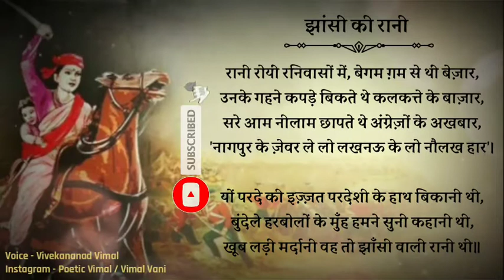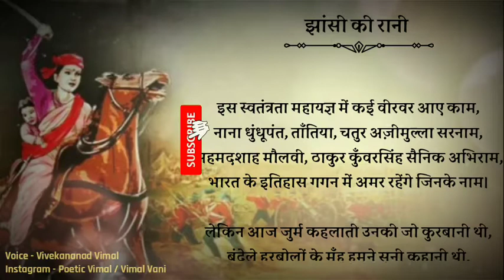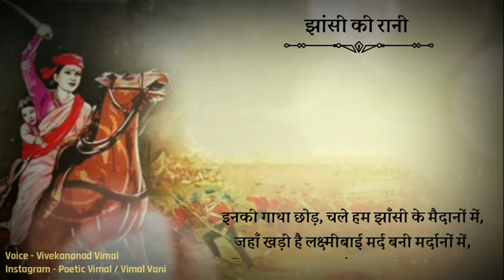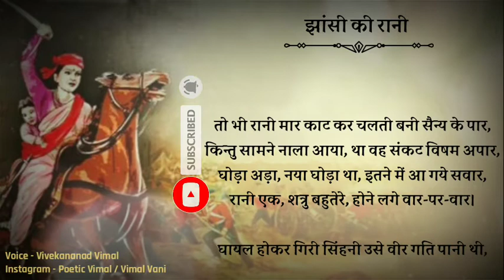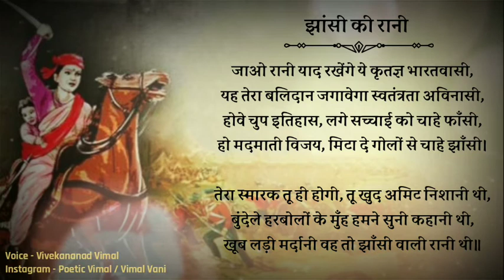Jhansi Ki Rani Poem By Subhadrakumari Chauhan | Hindi poem | Poetic Vimal | Vivekanand Vimal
Subhadra Kumari Chauhan was an Indian poet. One of her most popular poems is "Jhansi ki Rani".

Jhansi ki rani poem ,
Jhasi ki rani poem,
Jhasi ki rani by subhadra kumar,
Subhadrakumari chauhanon,
Subhadra kumari,
Vivekanand vimal,
Poetic vimal,
Poetry, hindi poem,
Hindi kavita,

सिंहासन हिल उठे राजवंशों ने भृकुटी तानी थी,
बूढ़े भारत में भी आई फिर से नयी जवानी थी,
गुमी हुई आज़ादी की कीमत सबने पहचानी थी,
दूर फिरंगी को करने की सबने मन में ठानी थी।

चमक उठी सन सत्तावन में, वह तलवार पुरानी थी,
बुंदेले हरबोलों के मुँह हमने सुनी कहानी थी,
खूब लड़ी मर्दानी वह तो झाँसी वाली रानी थी॥

कानपूर के नाना की, मुँहबोली बहन छबीली थी,
लक्ष्मीबाई नाम, पिता की वह संतान अकेली थी,
नाना के सँग पढ़ती थी वह, नाना के सँग खेली थी,
बरछी, ढाल, कृपाण, कटारी उसकी यही सहेली थी।

वीर शिवाजी की गाथायें उसको याद ज़बानी थी,

लक्ष्मी थी या दुर्गा थी वह स्वयं वीरता की अवतार,
देख मराठे पुलकित होते उसकी तलवारों के वार,
नकली युद्ध-व्यूह की रचना और खेलना खूब शिकार,
सैन्य घेरना, दुर्ग तोड़ना ये थे उसके प्रिय खिलवाड़।

महाराष्ट्र-कुल-देवी उसकी भी आराध्य भवानी थी,

हुई वीरता की वैभव के साथ सगाई झाँसी में,
ब्याह हुआ रानी बन आई लक्ष्मीबाई झाँसी में,
राजमहल में बजी बधाई खुशियाँ छाई झाँसी में,
सुघट बुंदेलों की विरुदावलि-सी वह आयी थी झांसी में।

चित्रा ने अर्जुन को पाया, शिव को मिली भवानी थी,

उदित हुआ सौभाग्य, मुदित महलों में उजियाली छाई,
किंतु कालगति चुपके-चुपके काली घटा घेर लाई,
तीर चलाने वाले कर में उसे चूड़ियाँ कब भाई,
रानी विधवा हुई, हाय! विधि को भी नहीं दया आई।

निसंतान मरे राजाजी रानी शोक-समानी थी,

बुझा दीप झाँसी का तब डलहौज़ी मन में हरषाया,
राज्य हड़प करने का उसने यह अच्छा अवसर पाया,
फ़ौरन फौजें भेज दुर्ग पर अपना झंडा फहराया,
लावारिस का वारिस बनकर ब्रिटिश राज्य झाँसी आया।

अश्रुपूर्ण रानी ने देखा झाँसी हुई बिरानी थी,

अनुनय विनय नहीं सुनती है, विकट शासकों की माया,
व्यापारी बन दया चाहता था जब यह भारत आया,
डलहौज़ी ने पैर पसारे, अब तो पलट गई काया,
राजाओं नव्वाबों को भी उसने पैरों ठुकराया।

रानी दासी बनी, बनी यह दासी अब महरानी थी,

छिनी राजधानी दिल्ली की, लखनऊ छीना बातों-बात,
कैद पेशवा था बिठूर में, हुआ नागपुर का भी घात,
उदैपुर, तंजौर, सतारा,कर्नाटक की कौन बिसात?
जब कि सिंध, पंजाब ब्रह्म पर अभी हुआ था वज्र-निपात।

बंगाले, मद्रास आदि की भी तो वही कहानी थी,

रानी रोयीं रनिवासों में, बेगम ग़म से थीं बेज़ार,
उनके गहने कपड़े बिकते थे कलकत्ते के बाज़ार,
सरे आम नीलाम छापते थे अंग्रेज़ों के अखबार,
'नागपुर के ज़ेवर ले लो लखनऊ के लो नौलख हार'।

यों परदे की इज़्ज़त परदेशी के हाथ बिकानी थी,

कुटियों में भी विषम वेदना, महलों में आहत अपमान,
वीर सैनिकों के मन में था अपने पुरखों का अभिमान,
नाना धुंधूपंत पेशवा जुटा रहा था सब सामान,
बहिन छबीली ने रण-चण्डी का कर दिया प्रकट आहवान।

हुआ यज्ञ प्रारम्भ उन्हें तो सोई ज्योति जगानी थी,

महलों ने दी आग, झोंपड़ी ने ज्वाला सुलगाई थी,
यह स्वतंत्रता की चिनगारी अंतरतम से आई थी,
झाँसी चेती, दिल्ली चेती, लखनऊ लपटें छाई थी,
मेरठ, कानपुर,पटना ने भारी धूम मचाई थी,

जबलपुर, कोल्हापुर में भी कुछ हलचल उकसानी थी,

इस स्वतंत्रता महायज्ञ में कई वीरवर आए काम,
नाना धुंधूपंत, ताँतिया, चतुर अज़ीमुल्ला सरनाम,
अहमदशाह मौलवी, ठाकुर कुँवरसिंह सैनिक अभिराम,
भारत के इतिहास गगन में अमर रहेंगे जिनके नाम।

लेकिन आज जुर्म कहलाती उनकी जो कुरबानी थी,

इनकी गाथा छोड़, चले हम झाँसी के मैदानों में,
जहाँ खड़ी है लक्ष्मीबाई मर्द बनी मर्दानों में,
लेफ्टिनेंट वाकर आ पहुँचा, आगे बढ़ा जवानों में,
रानी ने तलवार खींच ली, हुया द्वंद असमानों में।

ज़ख्मी होकर वाकर भागा, उसे अजब हैरानी थी,

रानी बढ़ी कालपी आई, कर सौ मील निरंतर पार,
घोड़ा थक कर गिरा भूमि पर गया स्वर्ग तत्काल सिधार,
यमुना तट पर अंग्रेज़ों ने फिर खाई रानी से हार,
विजयी रानी आगे चल दी, किया ग्वालियर पर अधिकार।

अंग्रेज़ों के मित्र सिंधिया ने छोड़ी राजधानी थी,